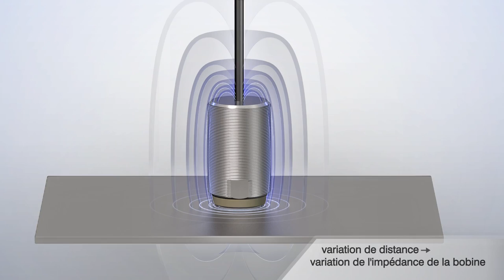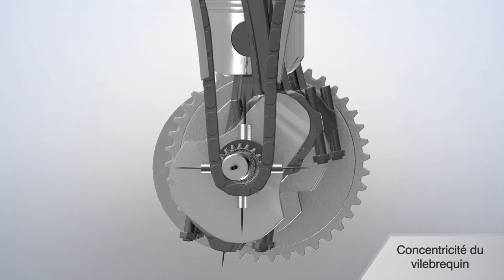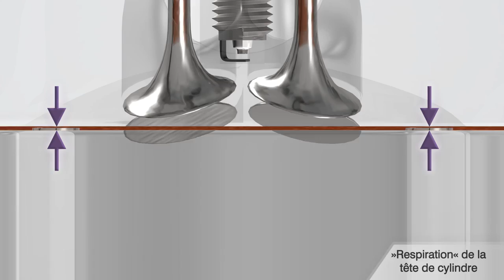Capteurs de déplacement à courant de Foucault - Principe de mesure et applications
Les capteurs de déplacement à courants de Foucault de Micro-Epsilon (eddyNCDT) permettent de procéder à la mesure sans contact de distances, d'éloignements ou de positions sur tous les objets électriquement conductibles en environnement industriel rude.

+ Précision et résolution extrêmes
+ Sans contact et sans usure
+ Insensible aux saletés
+ Idéal pour les applications rapides
+ Excellent rapport qualité / prix